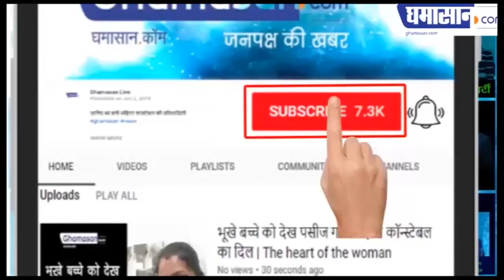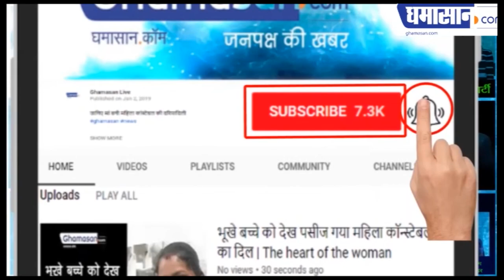Ranu Mandal को फेमस करने वाले Atindra Chakraborty ने अब किस टैलेंट को खोजा Atindra Chakraborty Video